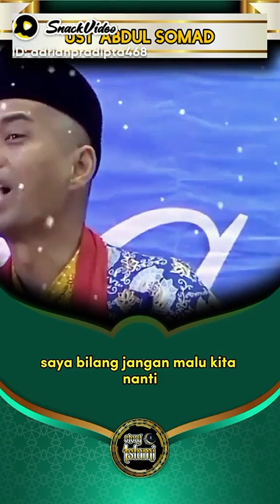KISAH LUCU UAS SI TANAH SUCI DAPAT BALASAN CASH DARI ALLAH